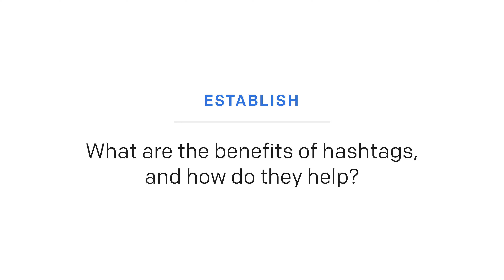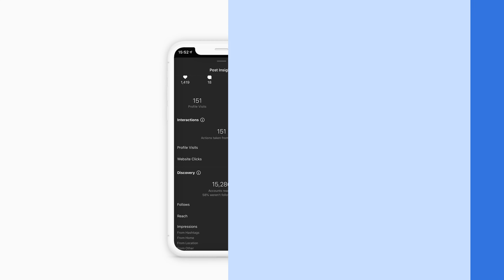Why are Hashtags so Important on Instagram? | Establish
Looking to build an Instagram hashtag strategy? You're in the right place.

What is Flick?
Flick is an Instagram Hashtag and Analytics tool, helping you find manage and Analyze hashtags for your Instagram posts.

What is Flick Academy?
Flick Academy is a free Instagram Marketing resources hub. Get comprehensive tutorials to help you reach your target audience, master Instagram hashtags, and speed up your workflow.

Where can you reach us?